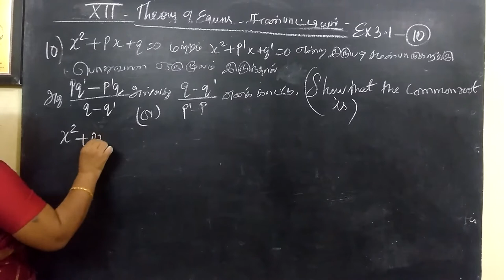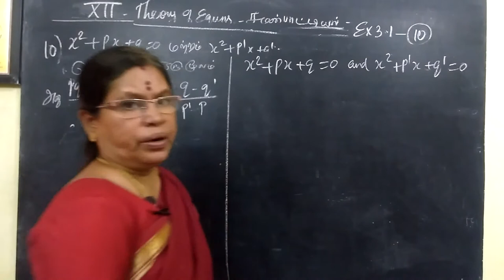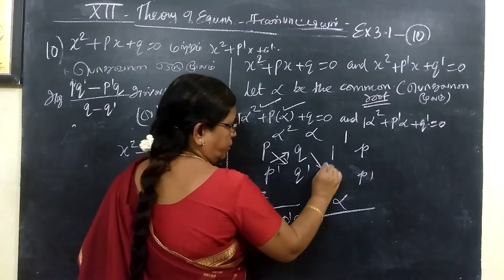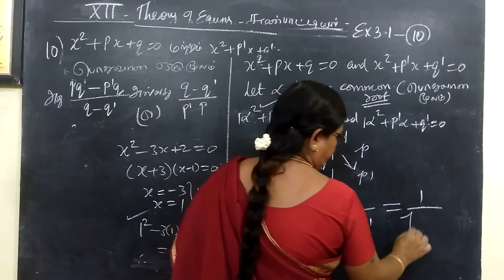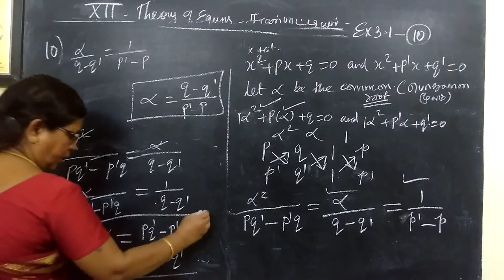12-M [Ex-3.1-10 Theory of equations Gomathi maths_12th கணிதம் சமன்பாட்டியல்